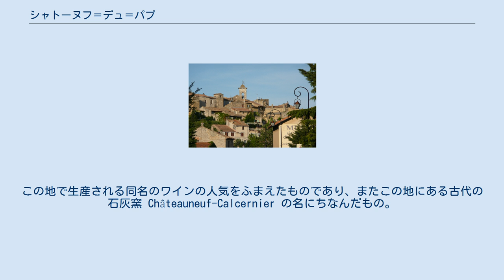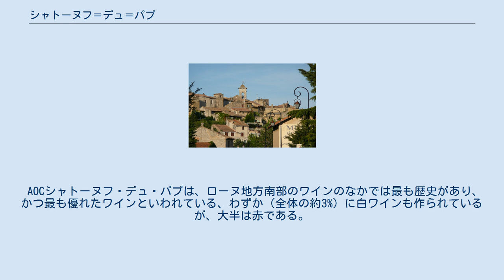シャトーヌフ＝デュ＝パプ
シャトーヌフ・デュ・パプ（Châteauneuf-du-Pape）は、フランス南東部プロヴァンス＝アルプ＝コート・ダジュール地域圏ヴォクリューズ県のコミューン。
 地中海性気候で、年間100日以上のミストラルがある。
 1094年の寄進の文書にCastro Novoの名で初めて記された。
現在の地名は1893年からコミューンの公式名称として用いられている。
この地で生産される同名のワインの人気をふまえたものであり、またこの地にある古代の石灰窯 Châteauneuf-Calcernier の名にちなんだもの。
 アヴィニョンにローマ教皇が住むようになったのはヨハネス22世からである。
シャトーヌフ＝デュ＝パプのブドウ畑が開発されるのは彼を介してであった。
彼は、ローマ教皇の富を増やすため、アヴィニョンの銀行家とカオールのワイン醸造業者を連れてきた。
醸造業者たちは、フィリップ4世がテンプル騎士団を追放後に残された土地を開墾し、ブドウ畑の優れた基盤をつくった。
ヨハネス22世はアヴィニョン教皇の第2の住居として、シャトーヌフに要塞を建設した。
 AOCシャトーヌフ・デュ・パプは、ローヌ地方南部のワインのなかでは最も歴史があり、かつ最も優れたワインといわれている、わずか（全体の約3%）に白ワインも作られているが、大半は赤である。